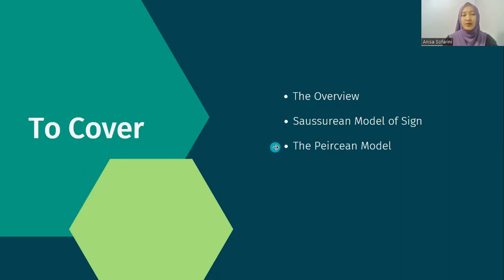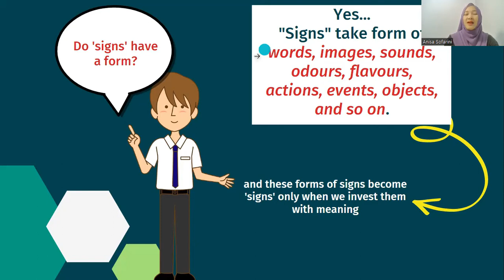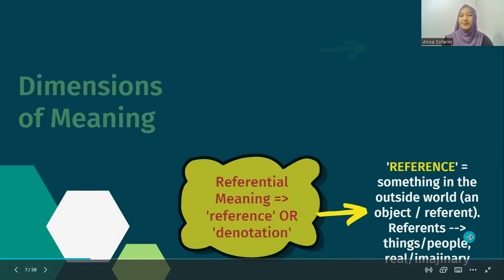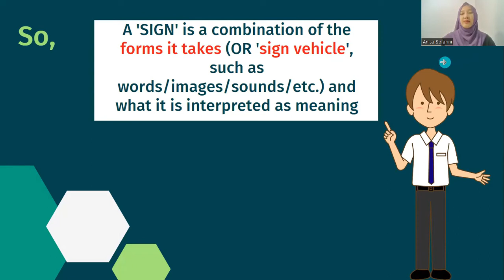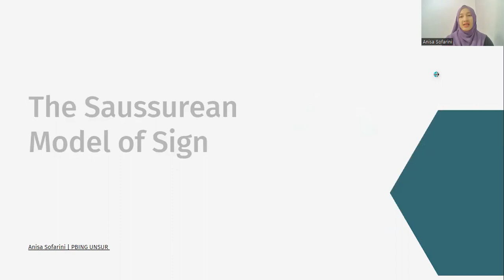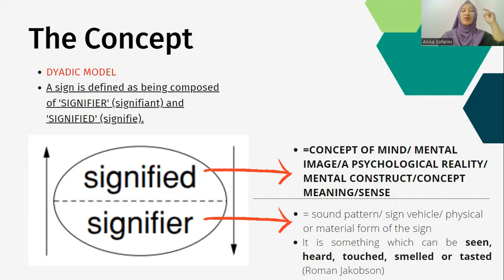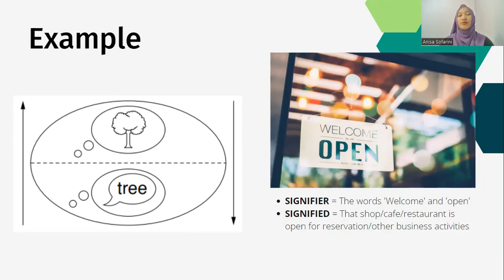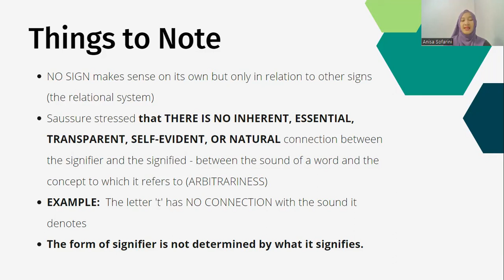Lecture Video | The Saussurean Model of Sign | Semantics & Semiotics Course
Hi folks!

On this video, I attempted to share what I got from the readings on Chandler, D. (2017). Semiotics: the basics (3rd Ed.). Routledge: New York.

Enjoy your learning journey! Fingers crossed!